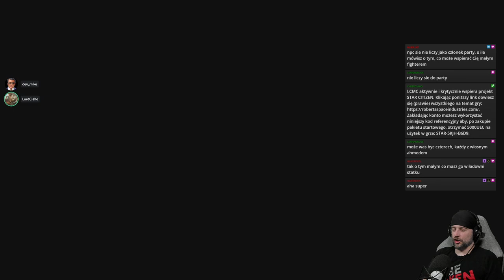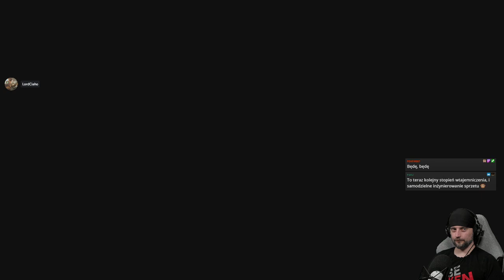Elite Dangerous: Moja własna odyseja - Epizod 6 [Bro-Op!].